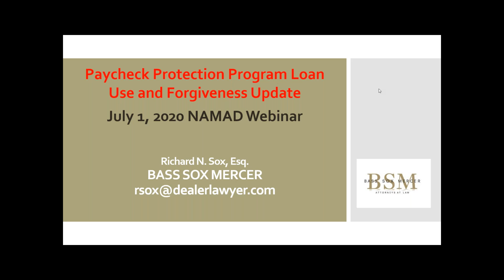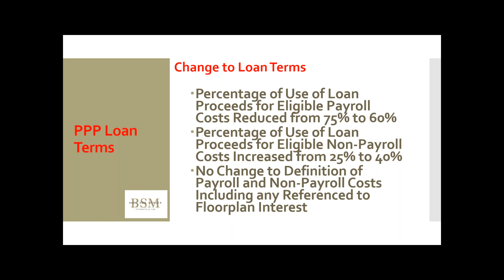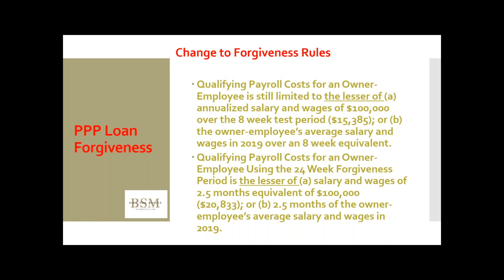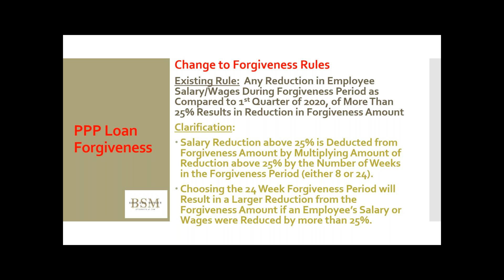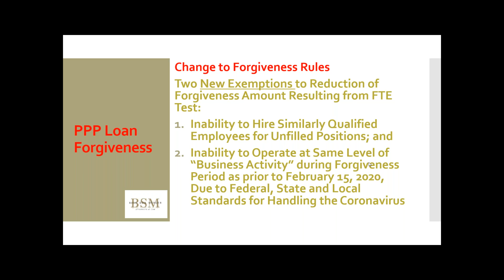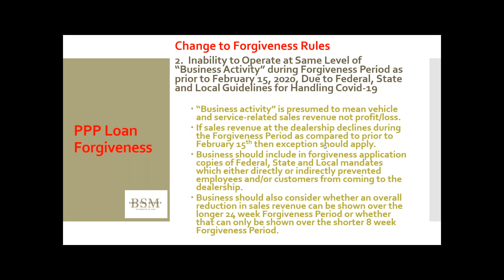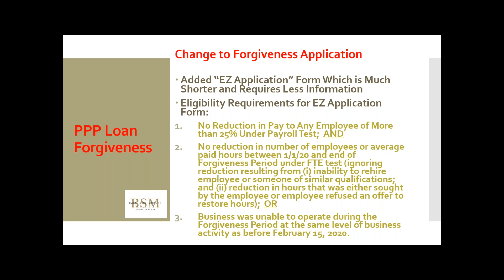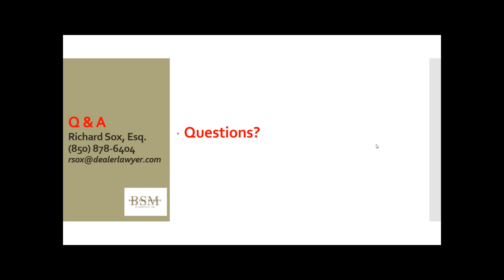Understanding the PPP Flexibility Act and Latest Rules Governing Forgiveness of Loan Proceeds